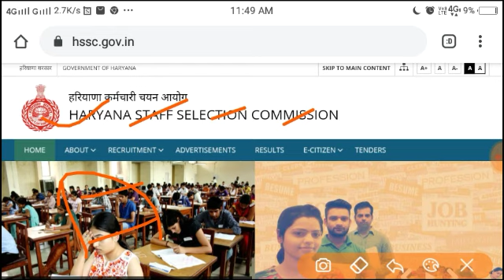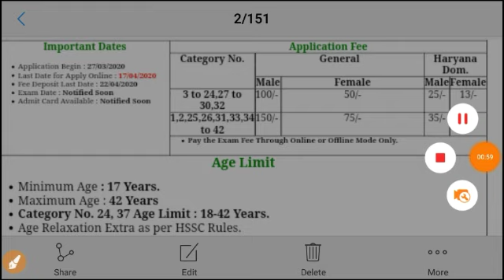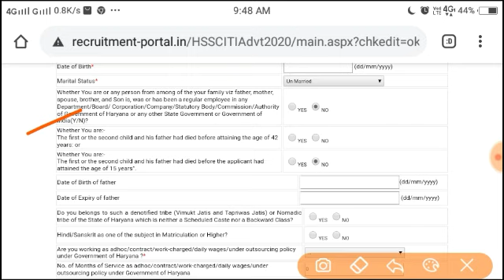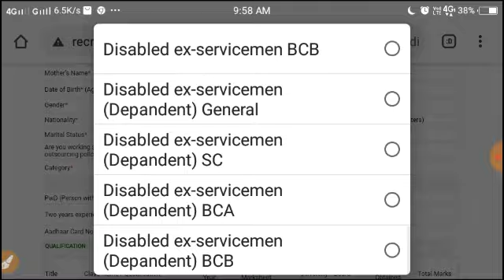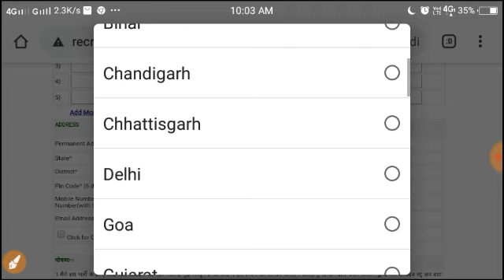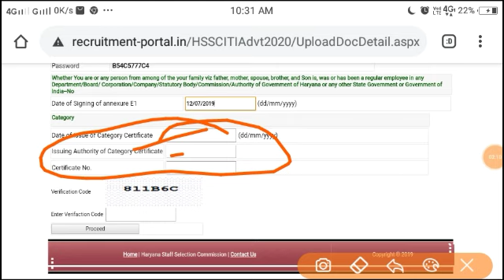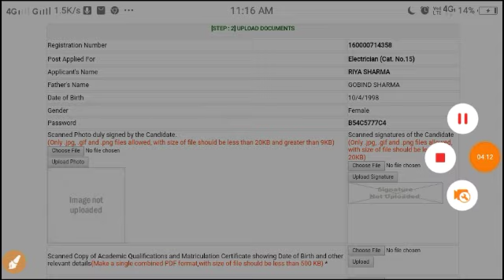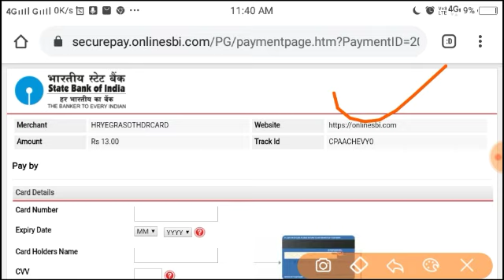HSSC ADVT 01/ 2020 Various Post Online Form Kaise Bhare | POST 1137 All India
HSSC ADVT 01 2020 Online Form Fillup
HSSC ADVT 01 2020 Recruitment 2020
HSSC Online Form
HSSC ADVT Recruitment 2020
HSSC clerk Tahsildar Kanungo online from 2020
HSSC ADVT 01 2020 Apply Online
HSSC ADVT Recruitment Online Apply 2020
HSSCAdvt01/2020OnlineForm2020
Latest government job
ITI governmentjob government job vacancy
10th Pass government job
Diploma government job
Graduate government job vacancy
Latest ITI government job
Haryana governmentjob
Haryana staff selection commition Online Form 2020